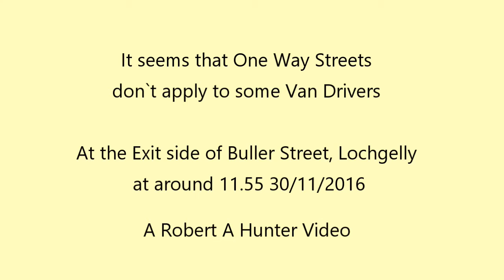Van going the wrong way 30 11 2016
by Robert A Hunter